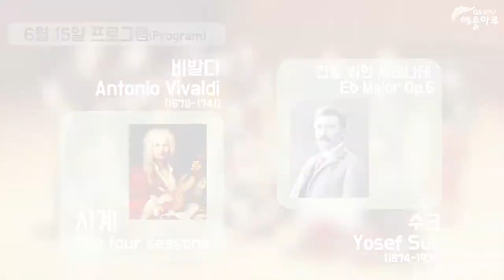0508 코심&헬로오페라&코솔&브런치&광고용홍보영상